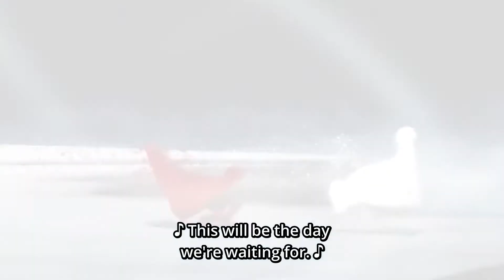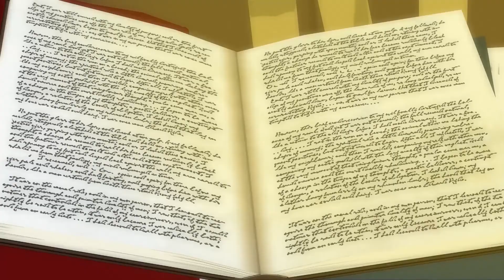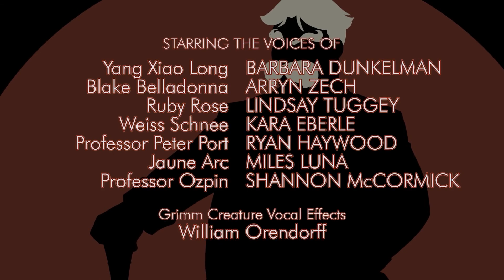RWBY V01E10: The Badge and The Burden, Pt.2 [Japanese Dub]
RWBY Ice Queendom HYPE!

Saori Hayami as Ruby Rose
Yōko Hikasa as Weiss Schnee
Yu Shimamura as Blake Belladonna
Ami Koshimizu as Yang Xiao Long

Picking up from where "The Badge and The Burden" left off, Weiss Schnee has changed into her battle outfit and is armed with Myrtenaster as Peter Port releases a Boarbatusk into the classroom for her to fight.

After repeatedly silencing a cheering Ruby Rose, Weiss is momentarily disarmed, the Grimm having locked Myrtenaster in its tusks and tossed it across the room. She is unable to retrieve her weapon but manages to use a glyph to block the beast's attack before retrieving her rapier and launching a counterattack. She defeats it by stabbing it in the stomach, a strategy which Weiss had snapped at Ruby for suggesting earlier.

When the class is dismissed, Ruby follows Weiss into a hallway and asks why she snapped at her. Weiss tells Ruby that from the moment they met, Ruby has been acting like a child, and she believes Ruby has done nothing to earn her leadership role. The two go their separate ways, Weiss seeking out Professor Port for his counsel while Ruby runs into Ozpin.

Ruby begins to question if Ozpin made a mistake in making her the leader of her team, to which he claims it is too soon to tell. Ozpin confesses that leaders are rarely perfect. He admits to having made "more mistakes than any man, woman, or child on this planet", but also states that he does not believe making Ruby a leader was one of them. He tells her that being a leader is a badge that she will wear constantly, and if she does not perform at her best, others will not have a reason to follow her.

Meanwhile, Weiss explains to Port her belief that she should be the leader of Team RWBY, but Port disagrees. Port states that he has worked underneath Ozpin for many years and the headmaster has never given him any reason to question his judgment. According to Port, Weiss has gotten everything she has ever wanted her whole life, and now that something she wanted has been given to someone else, she is throwing a temper tantrum. He goes on to tell her that, instead of fretting about what she does not have, she should savor what she does have, by being the best person she can be. Although Weiss insists that Port's statement about getting everything she ever wanted is not entirely true, she considers what Port has told her.

Later that night, Weiss returns Team RWBY's dorm room to find Yang Xiao Long, Blake Belladonna, and Ruby already asleep. Ruby is surrounded by a number of textbooks and papers, implying that she fell asleep studying. Though Ruby apologizes for her sloppy behavior, Weiss - taking Port's advice to heart - goes to get Ruby a fresh cup of coffee and admits that she has always wanted bunk beds. Ruby smiles, Weiss leaves to change into her night gown, and the scene fades to a night shot of Beacon Academy.